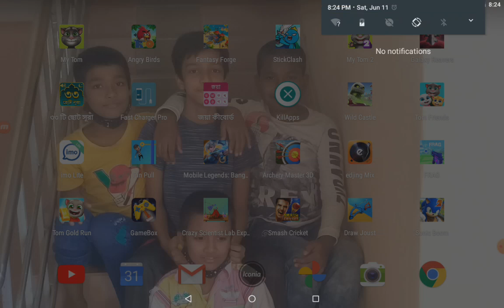Aamon epic comeback